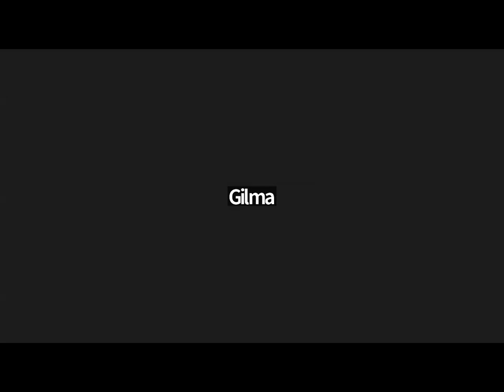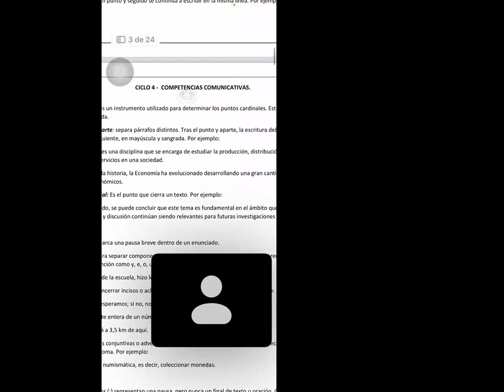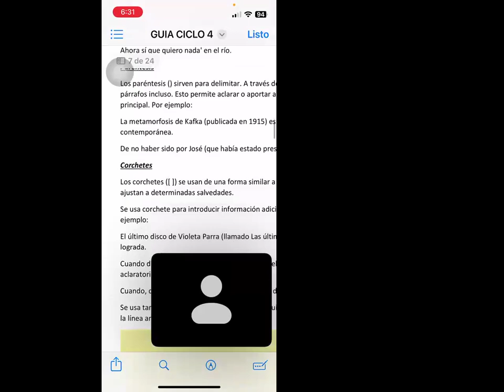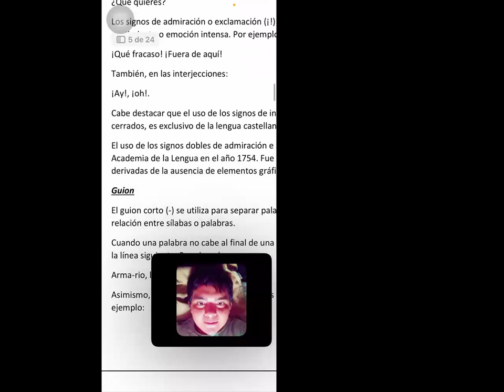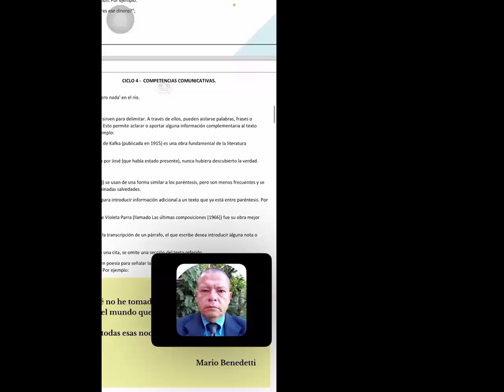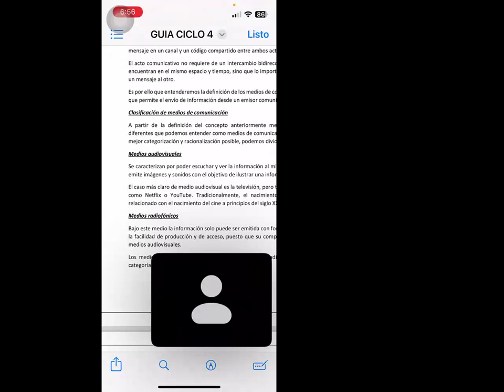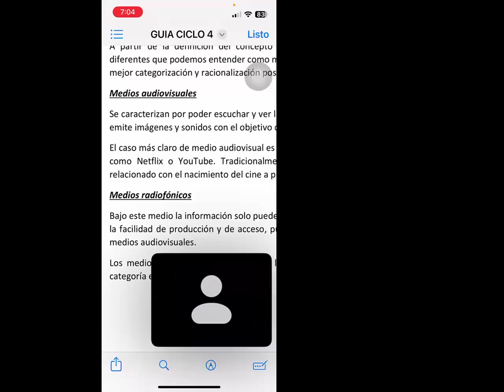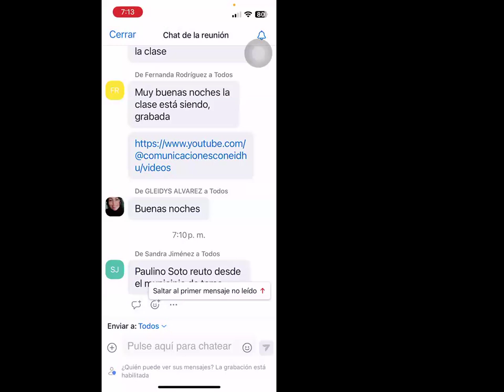1ra Clase de Español - CONEIDHU / FEDISCOL - Ciclo IV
Este es el video tomado de la 1ra clase virtual de Español, en el segundo semestre del año 2024, impartida por la docente; Sra. Gilma Bermúdez, de la CONEIDHU a los estudiantes de la FEDISCOL en el ciclo IV.